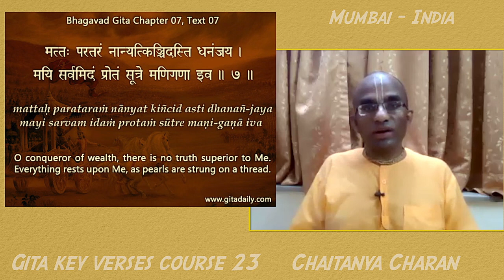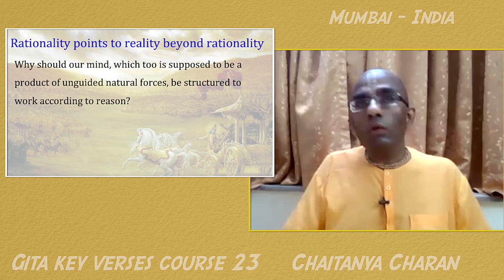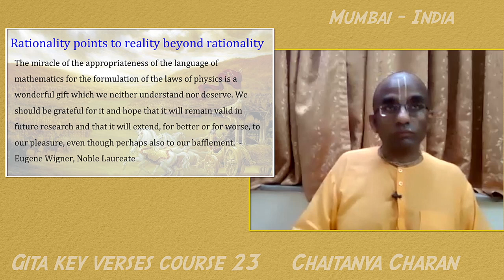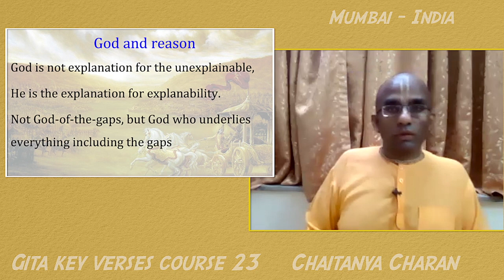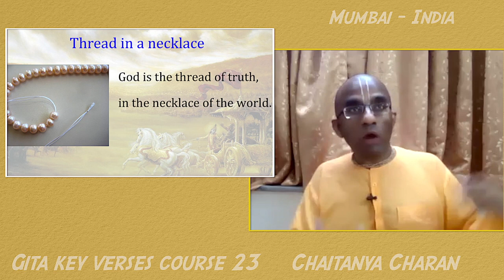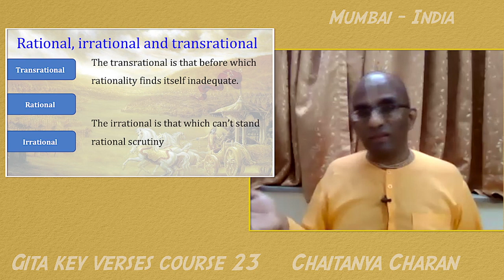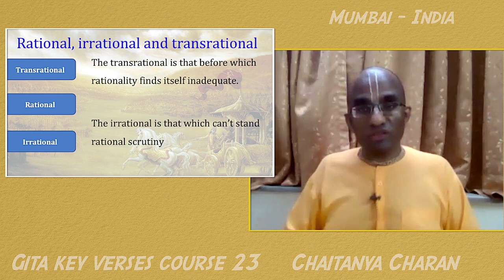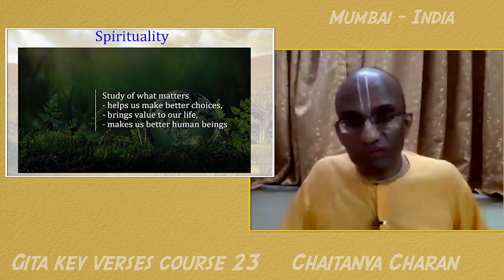Gita key verses course 23 - Can we be spiritual and rational? - Gita 07.07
Can a rational person be spiritual? 00:00
 How can science and spirituality go together?

Gita 07.07 2:16

Overview 3:54
How rationality points to something more
 Rational, irrational and transrational
 How science and spirituality can work together

Rationality points to reality beyond rationality 4:10
If the world is the result of unguided subatomic particles, why should such particles have ever organized themselves in ways that are rationally intelligible?

Why should our mind, which too is supposed to be a product of unguided natural forces, be structured to work according to reason? 7:43

Rationality points to reality beyond rationality 8:59
The miracle of the appropriateness of the language of mathematics for the formulation of the laws of physics is a wonderful gift which we neither understand nor deserve. We should be grateful for it and hope that it will remain valid in future research and that it will extend, for better or for worse, to our pleasure, even though perhaps also to our bafflement.  - Eugene Wigner, Noble Laureate

God and reason 11:59
God is not explanation for the unexplainable,
He is the explanation for explanability.
Not God-of-the-gaps, but God who underlies everything including the gaps

Thread in a necklace 15:27
God is the thread of truth,
in the necklace of the world.

God and scientific findings 21:51
God is not an explanatory alternative to science;
He is the explanatory foundation, the raison d’être for all explanations.

Overview 25:00
How rationality is grounded in spirituality?

Rational, irrational and transrational 25:05
The transrational is that before which rationality finds itself inadequate.
The irrational is that which can’t stand rational scrutiny

Miracles, science and God 30:45
Miracles are not against science;
they are above science.

How does Krishna find the center of gravity of Govardhan to lift it? 31:36

Krishna doesn’t need to find the center of gravity because He is the source of gravity. 31:55

God & rationality 33:32
Spirituality doesn’t reject rationality but spirituality doesn’t restrict humanity to rationality.

Overview
 How science and spirituality can work together? 36:05

Science & spirituality go together? 31:15
Science is the study of the matter,
Spirituality is the study of what matters.

Science 36:31
Study of matter improves our capacity to control the outer world.

Spirituality 37:22
Study of what matters
helps us make better choices,
brings value to our life,
makes us better human beings

Science  &  Spirituality 46:04
Science makes things better.
Spirituality makes people better.

Summary 47:16

Questions and Answers 53:10
How can I develop my faith in God when my mind is full of doubt and dilemmas?